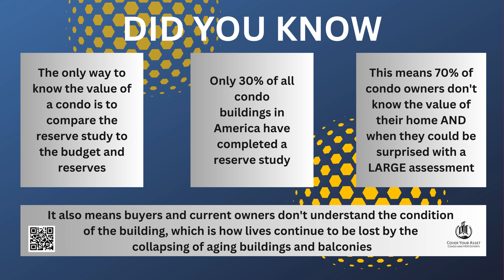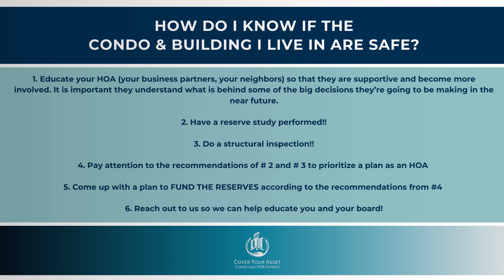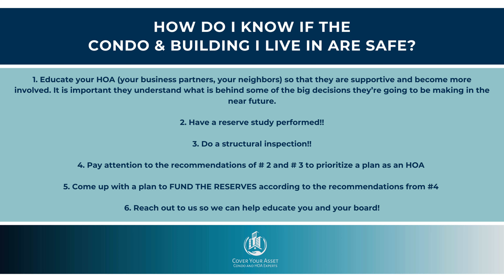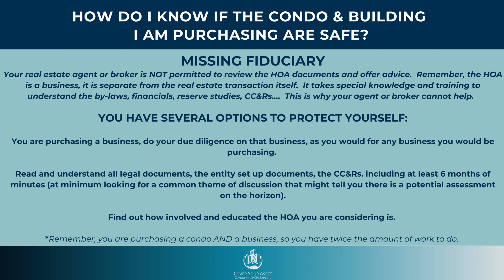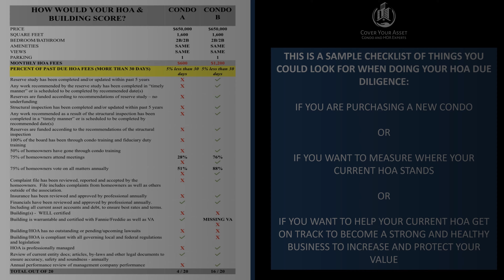Is Our Condo Safe? The Things Nobody Told Us About Owning a Condo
It’s already been two years since the collapse of the South Champlain towers in Miami Florida. It was June 24, 2021 when 98 lives were taken at 1:22 in the morning. How could this happen in a country like America where everything is so heavily regulated?

The problem is, those regulations we rely on to protect us, have never extended to condos.  Condos, unlike apartment buildings and commercial buildings, have been self-managed by the homeowners, uneducated and unknowing homeowners like you and I, since the first condos in 1960.

Nobody loves a ton of regulations, but now, with underfunded and unfunded reserves to care for issues that occur in aging buildings like the $15mm structural ones at Champlain Towers, we could be in trouble!